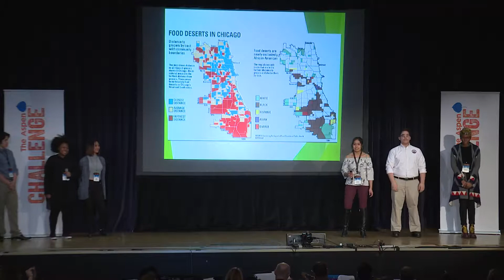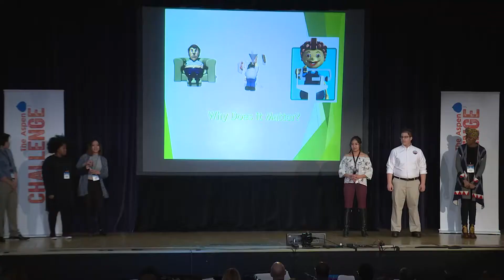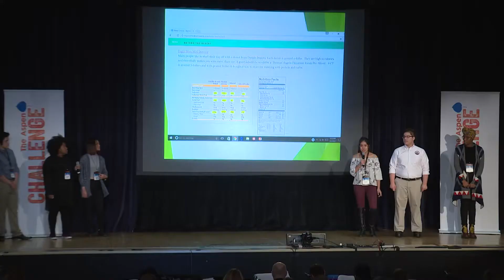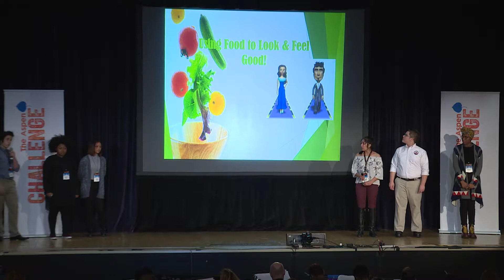Richard T Crane Medical Prep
Beyond the Desert

2.7 million residents of Chicago live in food deserts and face nutritional challenges: we empower people to take advantage of the real food to which they do have access.